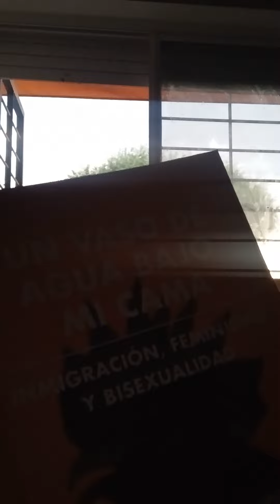Un vaso de agua bajo mi cama. Daisy Hernández.